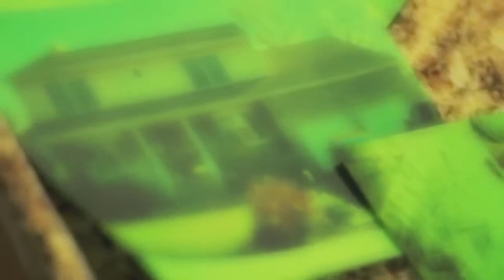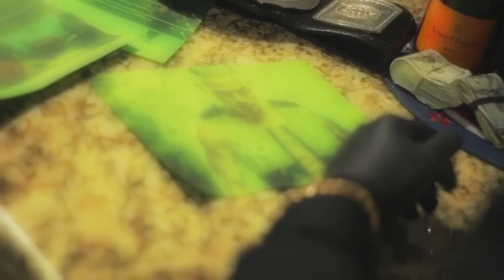TJ Marconi threatens KC Navarro's life (SWF World Title Match, Grims Toy Show)